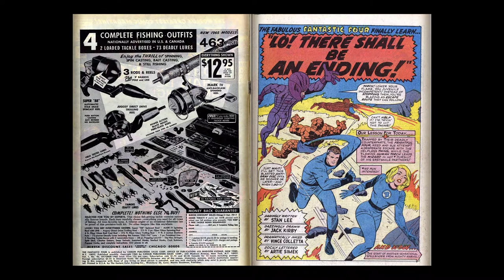196510 Fantastic Four v1 043